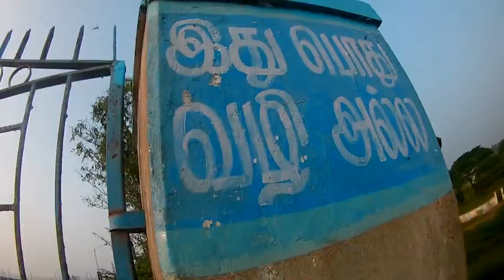moto vlog || is ns200 worth or not || tamil || sembarambakkam dam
Moto vlog in ns 200 |I its cost 180 k || bhp 24.16 |I top speed 160
Il comment a bike you want to know about
In this video we are going to travel sembarambakkam dam its
really nice to visit in thise time
But there is a gate which is locked so try to go with your bike II
you can spend lot of time with you friends are whoever you u
want to be with you there
Its one of the main source of water which is government
provided water supply to a city people
And there is one movie named kathi |I they also mentioned thise
lake
And comment some more places you would like to visit
Near Chennai because my budget is small in near future i will
plan a big budget to travell
Tamil paiyan from chennai
Try to travell more places so do support
Ist my 1 first video Il if any thing i need to change kindly
comment || i will try to change
pls don't report or dislike ||